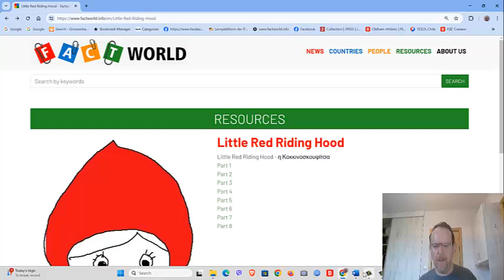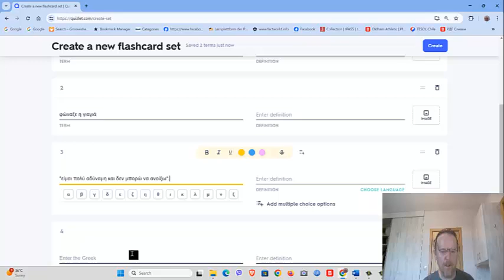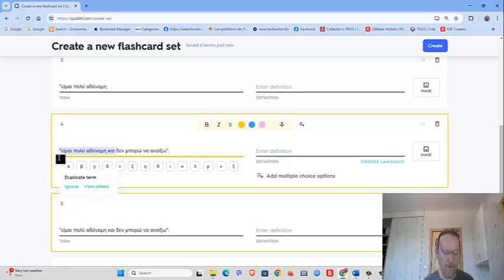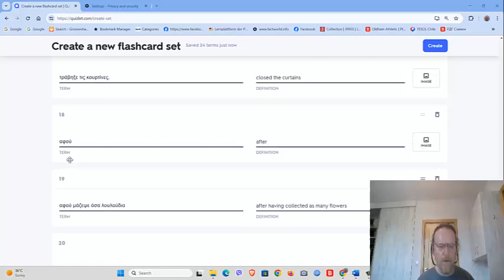240712 red riding hood 8